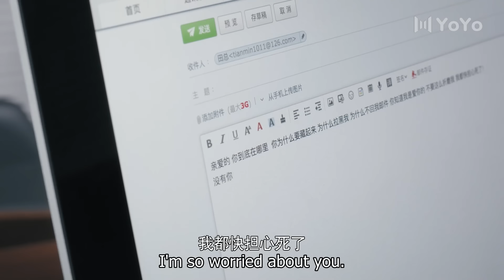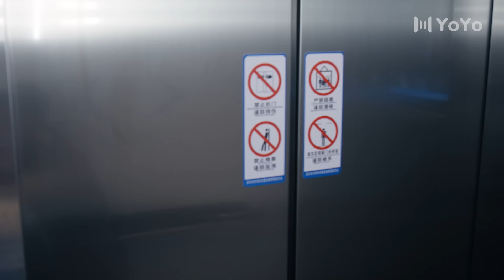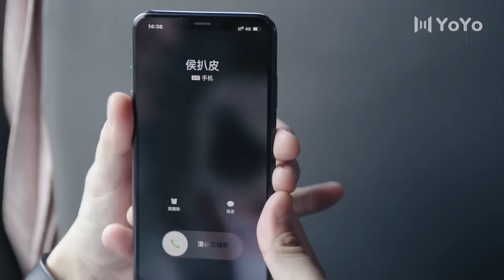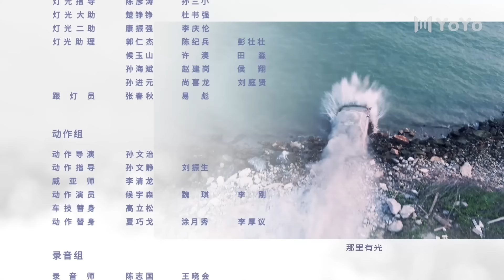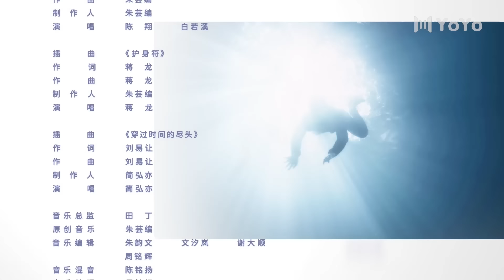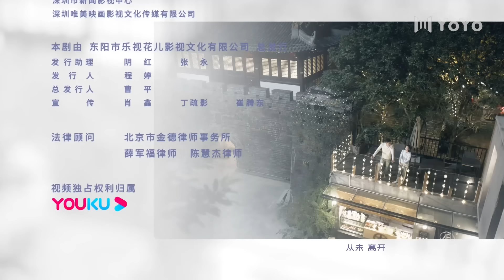[ENG SUB] Lucky With You 25 (Johnny Huang, Claudia Wang) | 三生有幸遇上你